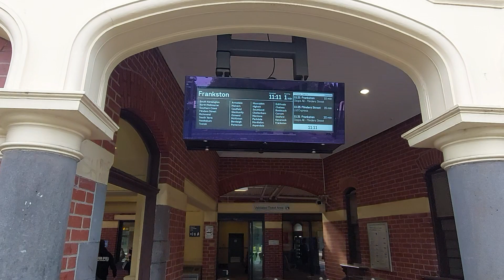Footscray Comeng train ride to Southern Cross station then a walk through. Melbourne, 🇦🇺Australia.